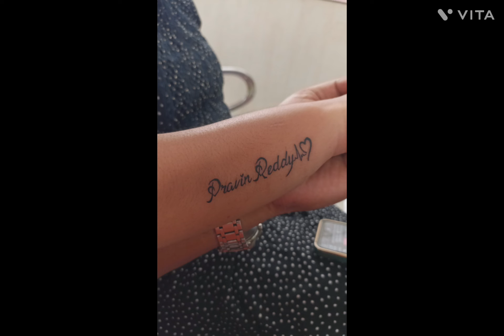tq youtuber youtubeshorts youtubeshorts ytshorts sorts trending trending happybirthday